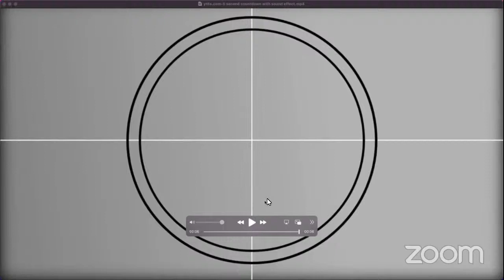A Conversation with General Philip M. Breedlove (Ret.) and Dr. Iulia-Sabina Joja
Join us for a conversation with General Philip M. Breedlove (Ret.) centered around the Ukrainian crisis and what challenges it poses on the energy situation in Europe.
The conversation will be livestreamed and we welcome your questions and comments online.